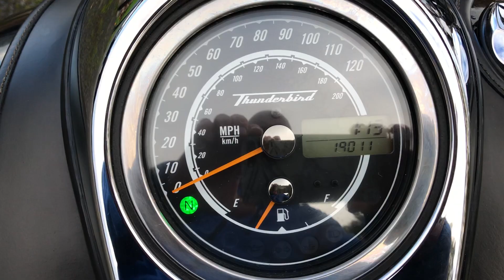Triumph Thunderbird Commander, 2014, fully loaded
follow the link for details